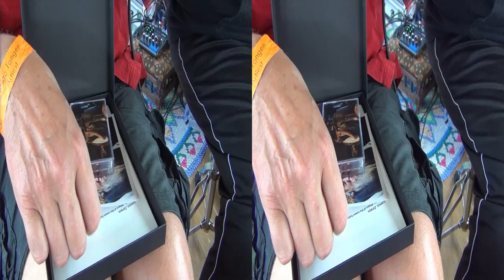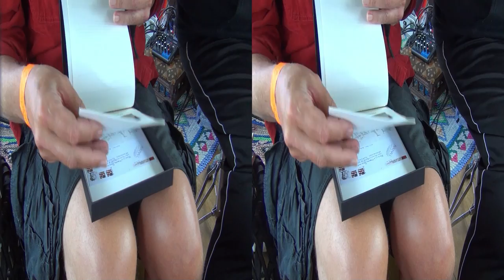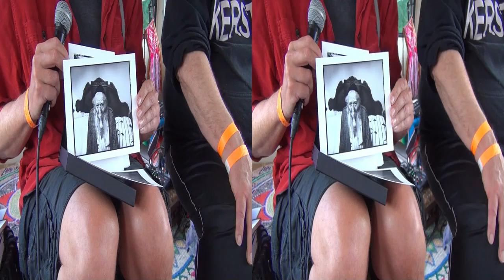3D Beats in Ruigoord Vurige Tongen 1e en 2e sbs 2024 04 18